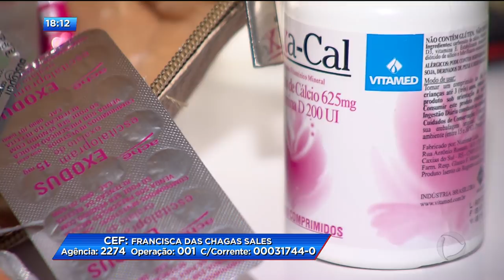CA - Jovem precisa de medicamento caro - 02-02-2018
Uma jovem de 27 anos que tem uma doença autoimune, precisa urgente de um remédio que custa quase 9 mil reais.  a cada dia o estado de saúde dela piora e a francisca já está perdendo os movimentos do corpo. ela também precisa de outros medicamentos que somam uns mil e trezentos reais.